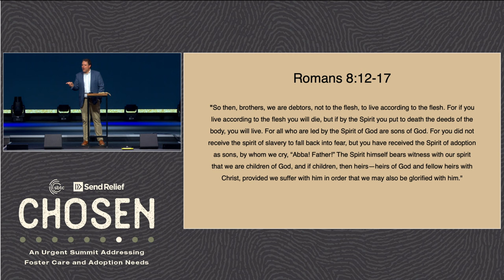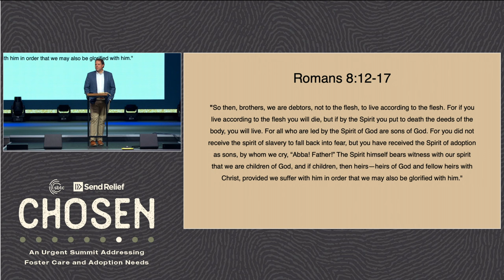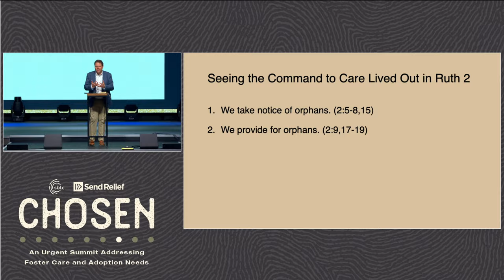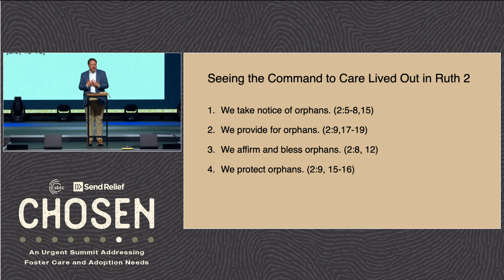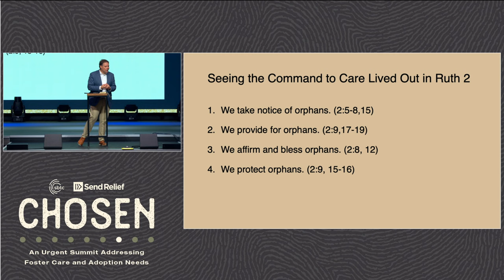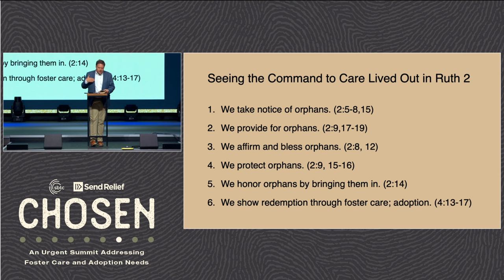CHOSEN | Herbie Newell | Breakout Session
A BIBLICAL CALL TO SERVE
Herbie Newell, Lifeline Children’s Services
Pure religion is to serve the neediest. While not everyone is called to adopt or foster – all of us have been called to love others and serve them. In this practical breakout, hear about the other ways you can be the hands and feet of Christ.

Herbie Newell is the president and executive director of Lifeline Children’s Services and its ministry arms. Under his leadership, Lifeline has increased international outreach to 25 countries through adoption and strategic orphan care, obtained licensure in 18 states, attained membership into the ECFA (Evangelical Council on Financial Accountability), and established the foster care arm at Lifeline. Herbie is an international speaker concerning adoption and the Church’s response to orphan care.